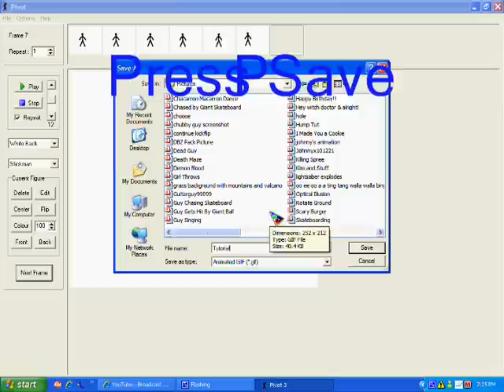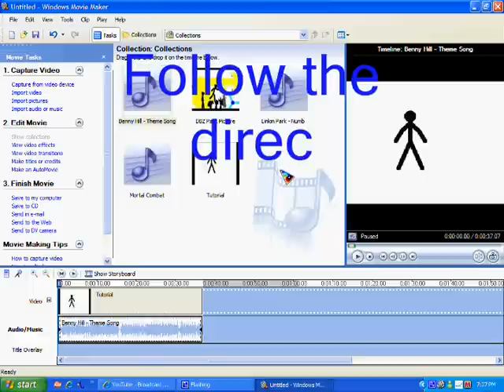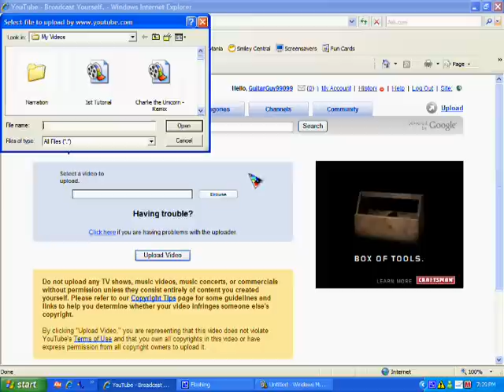How to Add Your Pivot Animations to Youtube